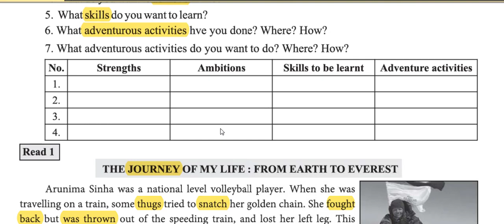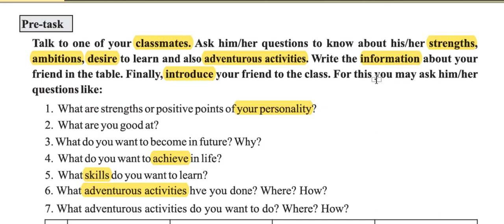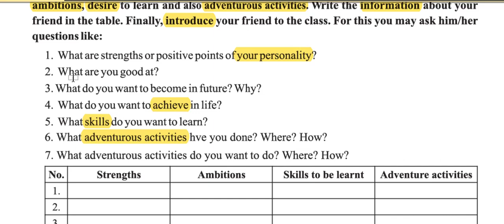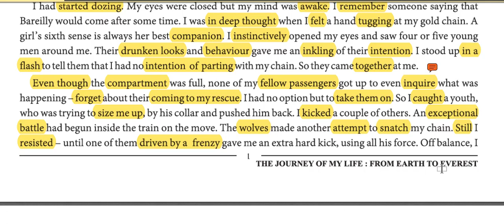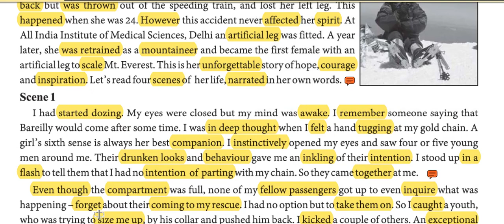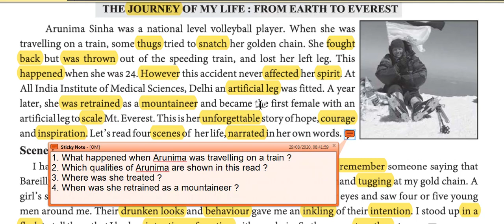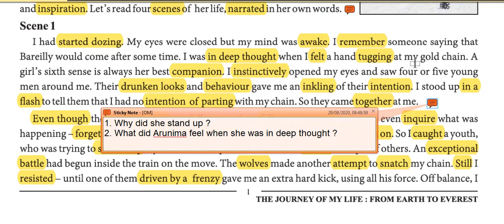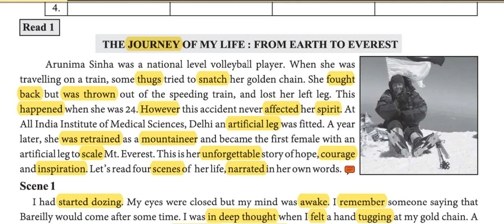Std.11 Unit 1 Read 1 : Part - 1